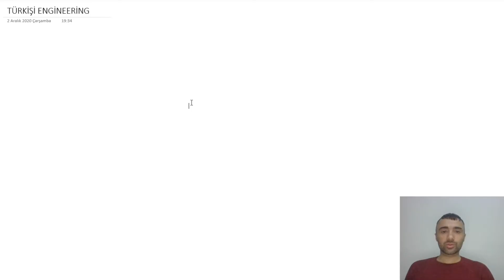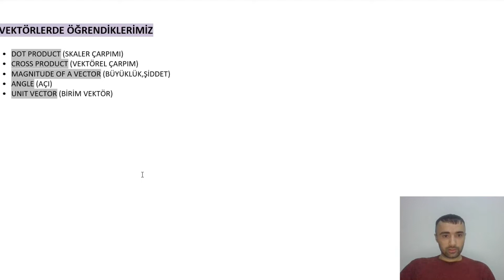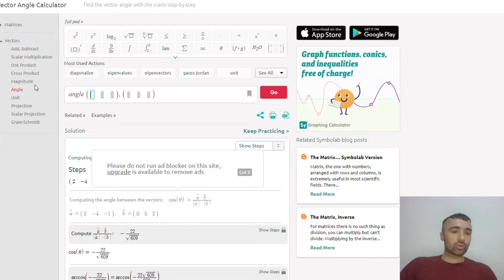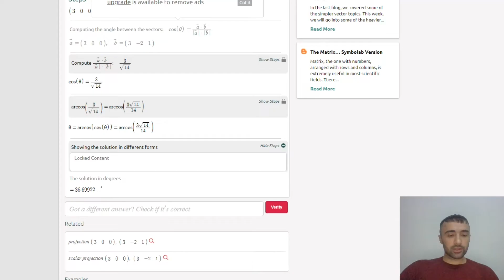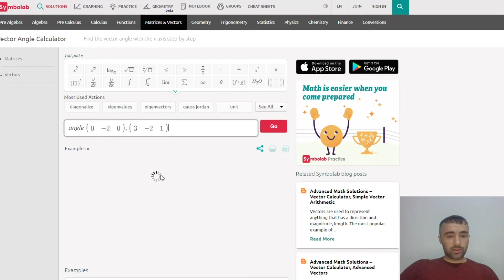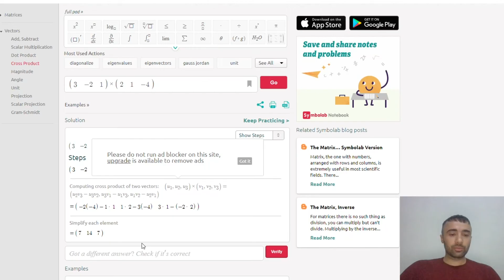ÜNİVERSİTE FİZİK 1: VEKTÖRLER PRATİK SORU ÇÖZÜMÜ | Üniversite Fiziği Soru Çözümü | BÖLÜM:4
Mühendis öğrencilerin merakla beklediği Fizik 1 ders anlatımına devam ediyoruz! Fizik 1 dersinin vektörler soru çözümü sizlerle! Bu süreçte kafanızda Fizik 1 hakkında bulunan soru işaretlerini gidermeye çalışacağız. Fizik 1 Konu Anlatımı ve Soru Çözümü gayet açık bir şekilde sizlerle olacak. FİZİK 1 vize ve finallerinde soruları rahatlıkla çözebileceğinizi umut ediyorum. Umarım videoyu beğenir ve serinin devamını izlersiniz. Keyifli seyirler...

- Fizik 1
- Üniversite Fizik 1
- Fizik Üniversite
- Fizik 1 Konu Anlatımı
- Fizik 1 Soru Çözümü
- Fizik 1 - Vize - Final
- fizik 1 üniversite soruları
- fizik 1 üniversite ders notları
- Serway Fizik 1
- Fizik 1 vektörler soru çözümü